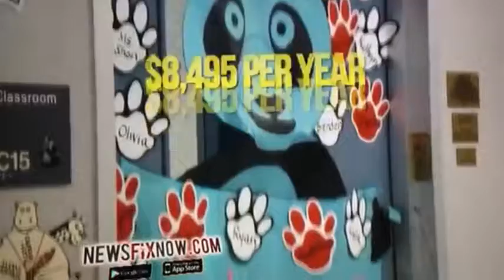best houston day care center - Houston day care-childhoodcenter.com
best houston day care center - Houston day care-day care center care center,
best houston day care center-the best day care in houston
Best child care center management software top software for managing children in care centers

Best Houston Day Care Centers & Nurseries
While many Houston day care facilities offer baby and infant child care, provides a warm, loving environment, too
Choose your Day Care Facility Type Below

 - Houston opening times, phone, address , reviews, map
Find affordable child care near you Looking for Houston daycare or preschool
Choose from top rated Houston preschool tutors with dozens of reviews and rates from $20/hour I wish to understand is budget a constraint for choosing best for kids Simply click on the links below to learn more about Houston childcare centers that are dedicated to providing families with safe, quality childcare
the best way to start a center is by renovating a part of the home to serve as the children's domain. we enjoy plenty of learning and fun at best child care houston!..
 keep in mind that you aren't just looking for the crown jewel of day cares  but also the day care center that best fits with your child's unique needs and personality!..

if your family is ready to make the leap to day care centers  there are a few bases you're going to want to cover before deciding on a child care provider for your child!
Best Child Care Center Management Software | Top software for Managing Children in Care centers That's why the best Houston day care centers observe only the most stringent protocol when bringing on new teachers

Now, court records show, a Houston day care owner is accused of causing those injuries 50% Retail Day Care Facility/Nursery
Since then, Shaykobi has been responsible for a licensed child care at home, Shaykobi Kids Learning Center Don't be in the dark about child care  Read Ratings and Reviews on Houston Daycare Centers on Angie's List so you can pick the right Daycare Center the first time
Jobs 1 - 10 of 421 - Energetic teaching assistants needed for infant, toddler, and preschool classes at top Houston preschool
 Is budget a constraint in choosing best for kids
 Browse Houston childcare centers or expand the radius to surrounding Texas cities
Requirements for Opening an In-Home Day Care Center

Best Child Care Center Management Software | Top Software For Managing Children In Care Centers - Wvww 00% Retail Day Care Facility/Nursery

Houston Childcare for night shift

Training in early childhood education and business management help you build a successful day care center in less time.

Day care centers allow parents to leave their children in a secure and educational environment while at work.

Find Texas brokers specializing in Day Care Centers.

But here's another reminder, courtesy of a Texas day care center.